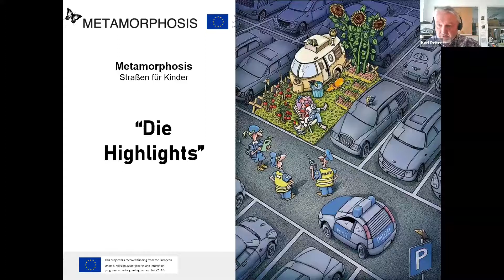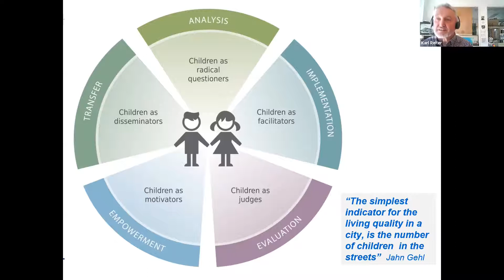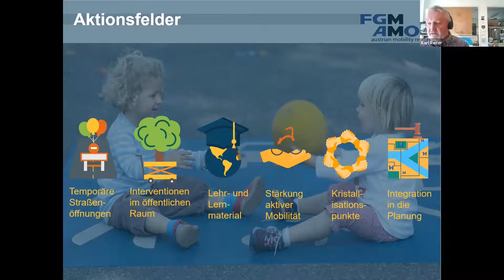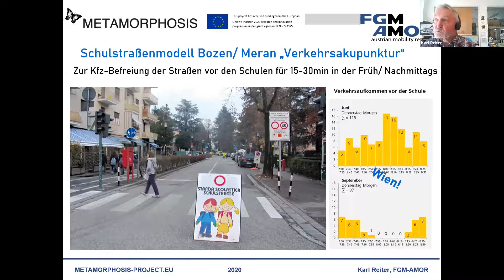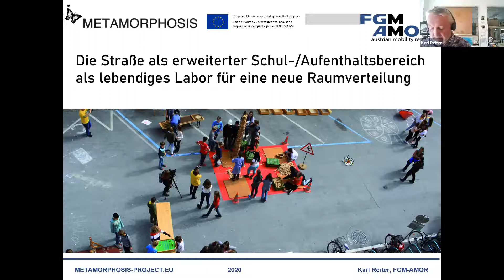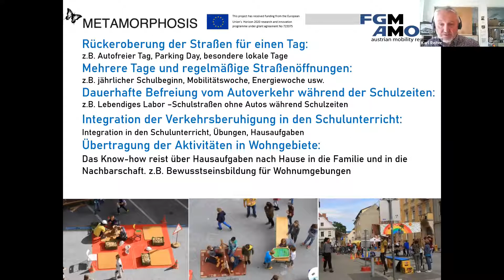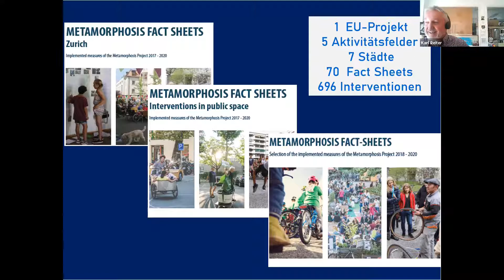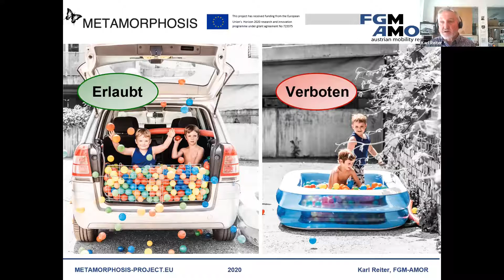Webinar | Highlights von Metamorphosis | 06.10.2020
Metamorphose befasst sich mit der Umgestaltung von Nachbarschaften mit einem Schwerpunkt auf Kindern. Die METAMORPHOSIS Städte, Zürich, München, Graz, Meran, Alba Julia, Southampton und Tilburg testeten kinderfreundliche Ansätze, die den Weg aus der Sackgasse der städtischen Motorisierung zeigen. Schritt für Schritt, lebendige Straßen machen das Spielen in den Straßen wieder möglich, Parklets (umgewandelte Parkplätze) verwandeln Maschinenraum in offene Kommunikationsräume, und Schulumgebungen können vom Autoverkehr befreit und den Kindern zurückgegeben werden. Das sind nur einige Beispiele und dieses Webinar wird Ihnen die Highlights des Projektes vorstellen, das das Ziel verfolgt die Straßen den Menschen zurückzugeben, allen voran den Kindern.

Created as part of the EU project "Metamorphosis" supported by the European Commission.